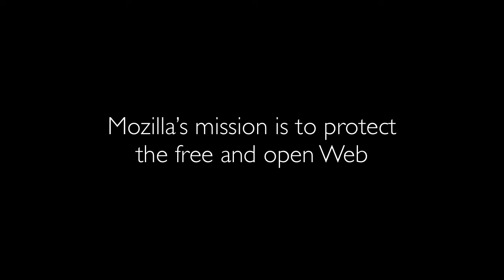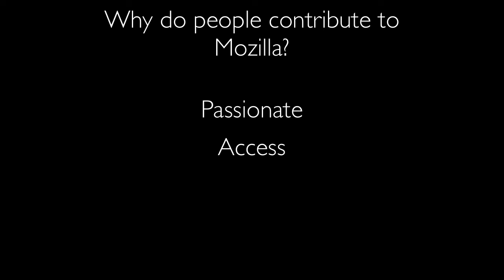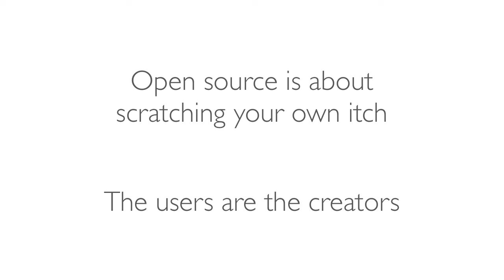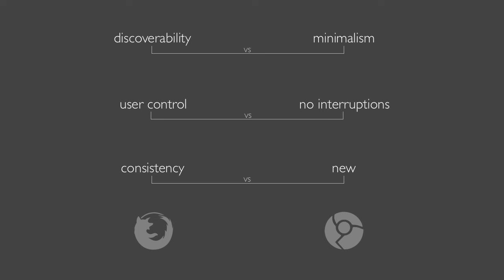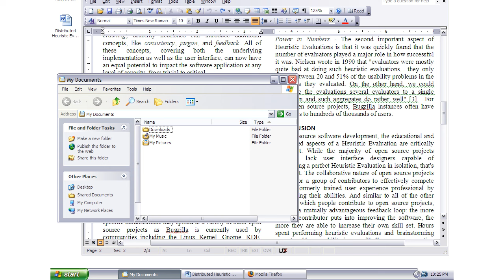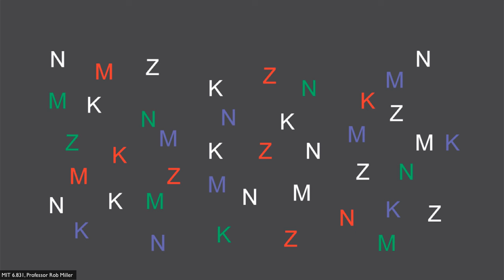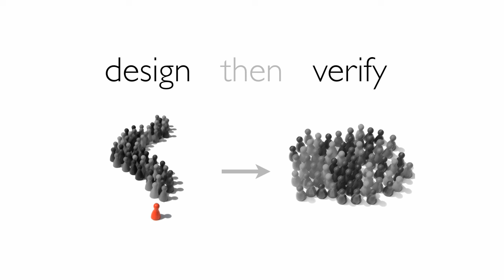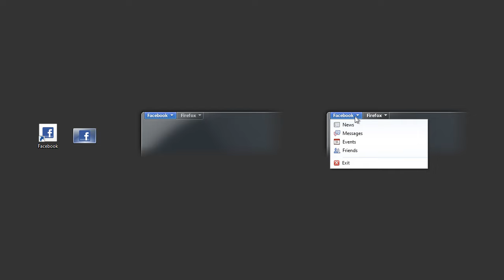Designing Firefox - Alex Faaborg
In this video Principal Designer at Mozilla, Alex Faaborg, provides a comprehensive review of the mission, philosophy, and specific heuristics that have guided Firefox's visual and interactive design through versions 3 and 4.  Presented at PARC on the eve of Firefox 4's launch, Alex opens with a discussion of net neutrality, the underlying ideological roots of the PC industry, and Mozilla's mission to protect the Web.

User Experience design principles covered include: external consistency, protecting cognitive flow, designing an iconic form, visual hierarchy, landmarks, efficiency of use, selective visual variables, creating a visually consistent conceptual model, leveraging spatial memory, and utilizing usage metrics to streamline and refactor a UI.